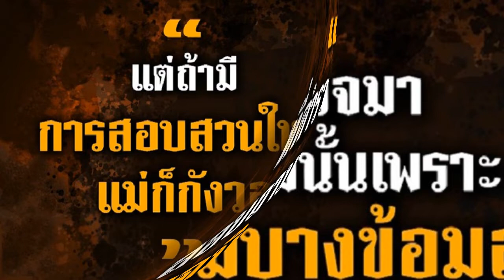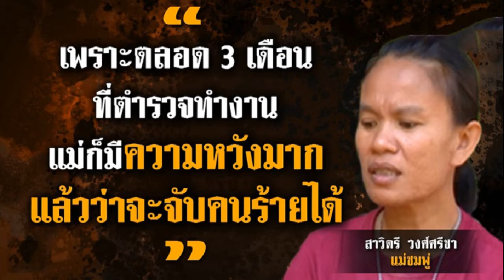ตำรวจเรียกสอบพ่อชมพู่ใหม่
ล่าสุดวันที่ 27 ส.ค.63 ทีมข่าวอมรินทร์ทีวี ลงพื้นที่หมู่บ้านกกกอก ไปพูดคุยกับนายม็อค สงวนชื่อ นามสกุล สามีของนางนลิน เปิดเผยว่า ย้อนกลับไปเมื่อวันที่ 11 พ.ค.63 ซึ่งเป็นช่วงเกิดเหตุ เวลาประมาณ 09.00 น. ขณะที่ตนและนางนลินกำลังขี่รถมอเตอร์ไซค์กลับ ก็เห็นแม่น้องชมพู่ ลุงพล ป้าแต๋น กำลังจับ GPS สวนยางของพวกเขาอยู่ ตนและนางนลิน จึงได้เข้าไปหาพวกเขาในสวนยาง พูดคุยเรื่องจับ GPS ด้วย ซึ่งในตอนนั้นมีคนทั้งหมด 5 คน คือ ตน นางนลิน ลุงพล ป้าแต๋นและแม่น้องชมพู่ ก็เป็นช่วงเวลาเดียวกันที่ลุงพลชวนพวกตนไปส่งพระสุรัตน์ ที่อำเภอหนองสูง จังหวัดมุกดาหาร